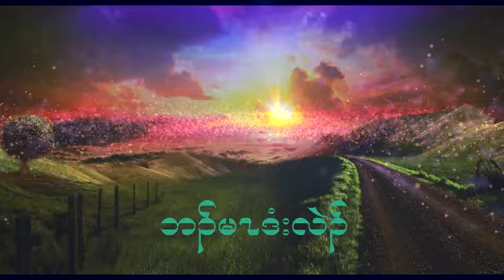Karen song how to do 9